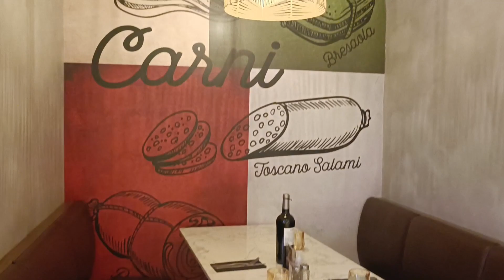OLIVE GARDEN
Happy 13th Couple Anniversary to my ex-girlfriend, now my wife Christa Mae 😘

Celebrated at Olive Garden, MOA with our VIA-TIFUL Daughter OLIEVIA 😍

Worth the price. Very delicious.

We have tried and tasted:
TOURS OF ITALY
BACON AND SPINACH PIZZA
NEVER-ENDING SALAD, SOUP AND BREADSTICKS